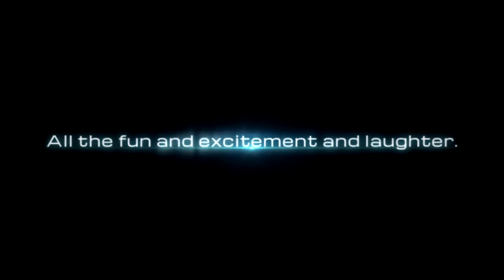[Dynasty Warriors 8 Xtreme Legends] - กำจัดพ่อมดแห่งชั่วร้ายสำเร็จ PART 3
หรือจะเป็น แฟนเพจของผมก็ได้รับรองว่าน่าสนใจไม่แพ้กัน
(เฟสบุ๊คเก่านะครับ 555+)
(มีคุณภาพ 100%)
ปล.ไม่ใช่ของผมหรอกนะครับ ผมเป็นลูกค้าของ KeyTurn  แวะอุดหนุนนะ
Thank you of Watching นะครับผม ขอให้มีความสุขมากๆ นะ